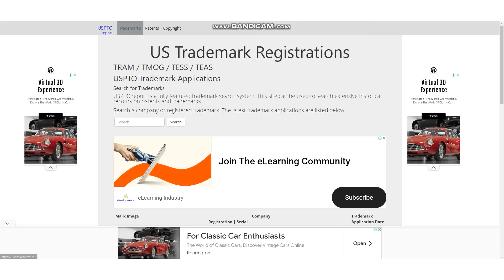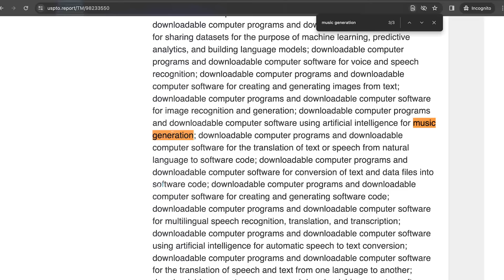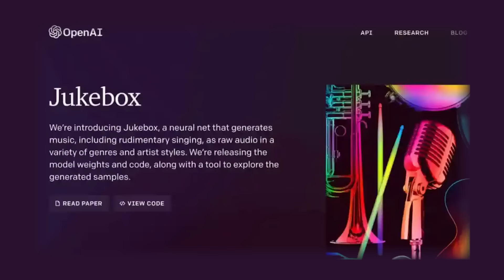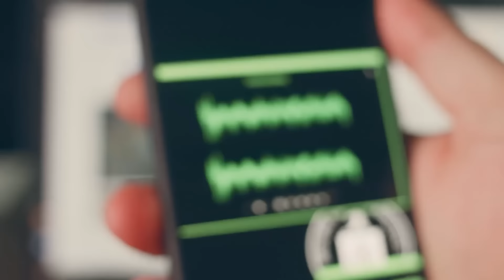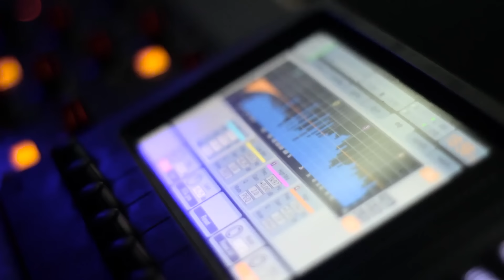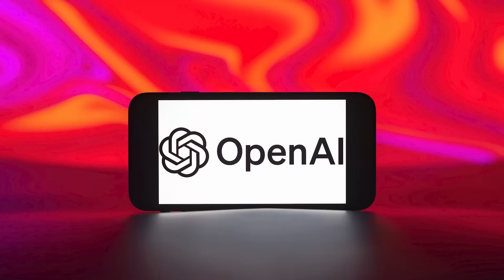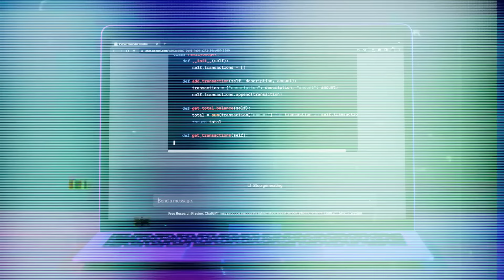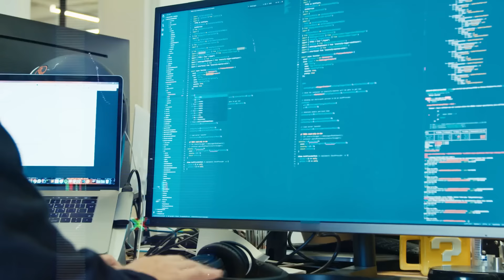OpenAI's GPT-6 New Updates Shocks Everyone (AI Music)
Recently, I was reading up on some of OpenAI’s latest models and innovations and I came across an interesting piece of information regarding GPT-5, GPT-6, and even GPT-7. I believe we might be seeing OpenAI’s own AI Music Generation products soon and I think everyone should know about it so today I’m going to go over some future timelines and what we may see in the future of the GPT models

So I was going through the United States Patent and Trademark Office's main website to look at OpenAI’s trademarks. The link to this website is publicly available for everyone to see and I’ll attach it to the description below as well. Upon entering the site, we can view the whole list of OpenAI’s trademarks and the images. We see trademark applications for ChatGPT, GPT, GPT-3, GPT-4, so on and so forth, but what I thought was very interesting was I saw applications for GPT-6 and GPT-7. GPT-5 isn’t even out yet, but we already have GPT-6 and GPT-7 as well?! AND both trademarks were filed on October 20, 2023? I just did a video on OpenAI’s text to video Sora and that trademark was just filed two weeks ago on Feb 14 and that took everyone by storm, but I felt like GPT-6 and 7 went way below the radar.

00:00 Introduction
00:34 GPT-6
02:19 Jukebox
05:52 AI Agents